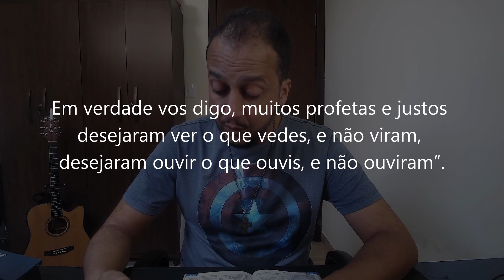EVANGELHO DO DIA 26/07/2023 - MATEUS 13,16-17 - JESUS, ABRE-NOS OS OLHOS E OUVIDOS!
Jesus, abre-nos os olhos e ouvidos! São Joaquim e Sant'Ana - Memória | Quarta-feira

Naquele tempo, disse Jesus a seus discípulos: 16“Felizes sois vós, porque vossos olhos veem e vossos ouvidos ouvem. 17Em verdade vos digo, muitos profetas e justos desejaram ver o que vedes, e não viram, desejaram ouvir o que ouvis, e não ouviram”.

Orações & Canções